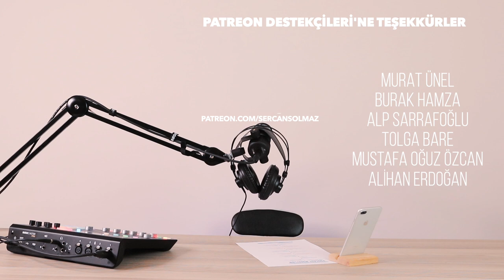Podcast Yayınlamanın Adımları - Podcast İş Akışı - (Podcast Workflow)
Podcast Yayınlamanın Adımları - Podcast İş Akışı - (Podcast Workflow) videosuna hoş geldiniz.
Bu bölümde bir podcasti yayınlarken hangi detaylara dikkat etmeliyiz hangi adımları doğru atmalıyız, bir podcasti seri halde daha iyi hale nasıl getirebiliriz bunlardan bahsedeceğiz.

Podcast Yayınlamak kolay. Zor olan tüm alt yapıyı hazırlamak ve seri bir konsept belirlemek.

Bana sormak istediğiniz sorularınızı videoların altına yorum olarak yazabilirsiniz. Her gün Youtube videolarıma gelen yorumlara cevap vermeye çalışıyorum.